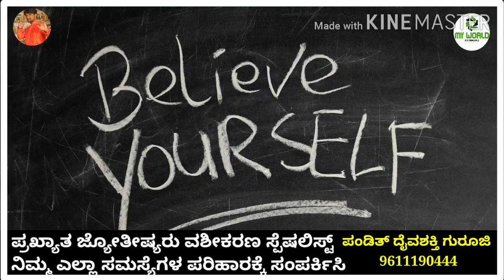Manasina Mathu Part-66 |kannada inspiration speech | By Sonu Shrinivas|Inspirationa l Speech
Manasina Mathu Part-64 |kannada inspiration speech | By Sonu Shrinivas|Inspirationa l Speech

Concept,Direction & Voice Over: Sonu Shrinivas
Youtube Promotion:Raghu Lakshman
Recording Studio: My World Studio

ಸ್ಪೂರ್ತಿದಾಯಕ ಮಾತುಗಳು
Personality development.

My Favourite:
Chakravarthi Sulibele